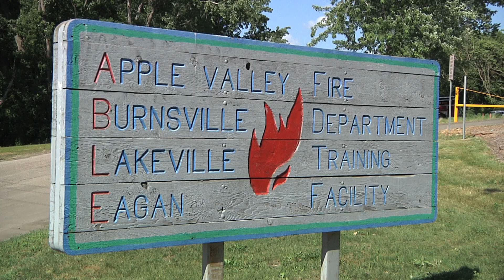ABLE Cities Fight Fire with Fire - New Fire Training Facility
A continued partnership between ABLE cities (Apple Valley, Burnsville, Lakeville and Eagan) has resulted in a brand new fire burn building and training tower that will help local firefighters train for any emergency.